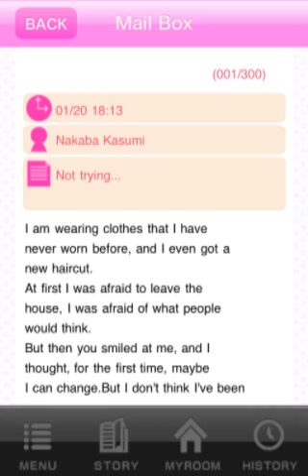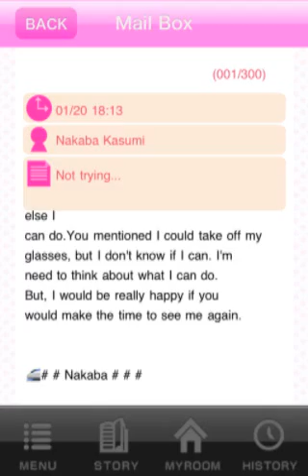Nakaba Kasumi SHALL WE DATE: Konkatsu For Marriage: Chapter 5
sorry i havent uploaded in a while... heres the 5th chapter! enjoy :)
i will also work on either saizo or kotaro from SHALL WE DATE?: Ninja Love.
please comment on which one ya'll would like!